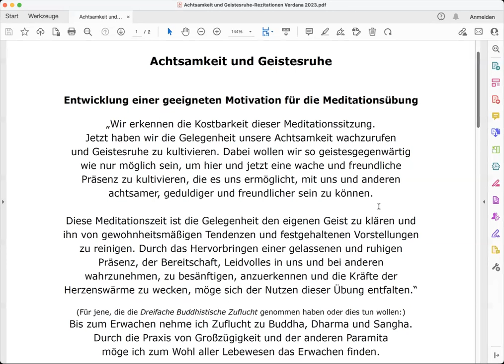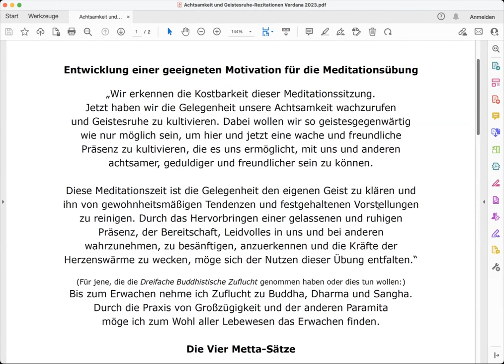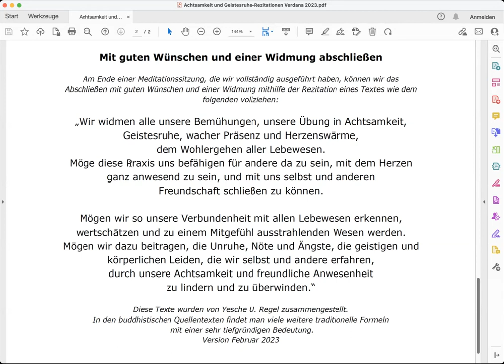Achtsamkeit und Neugier - Morgen-Meditation - 10.7.2023 - Yesche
"Neugier" ist ein Wort, das im Zusammenhang mit Achtsamkeit überraschen mag. Doch es wird eine Haltung des Forschens, Nachfragens, Nachschauens benötigt, um die Achtsamkeit auf den Körper, den Atem, die Empfindungen, die Geisteszustände und schließlich auch auf Andere und Äußeres mit wachem Interesse  ausrichten zu können.

Anmeldungen für das Paramita-Online-Programm bitte per Email an:
Danke.